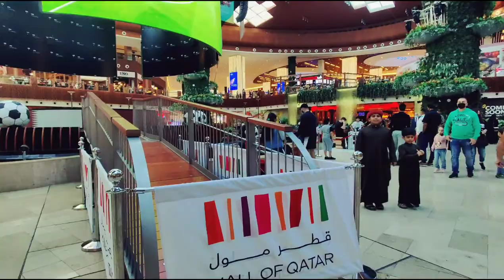FIFA ARAB CUP AT MALL OF QATAR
just one lazy afternoon